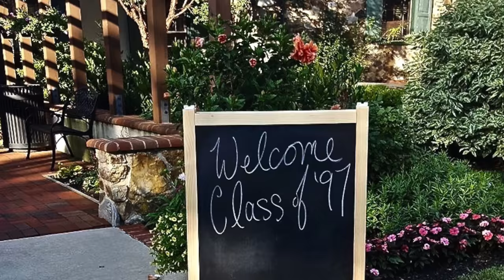Chichester High School~class of 97' 20 year reunion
This video is about class of 97 reunion